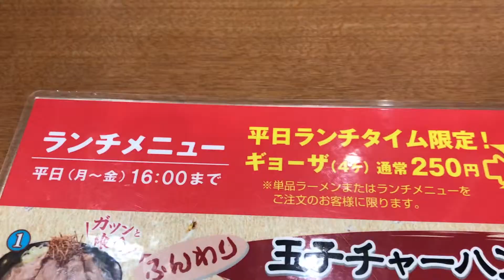一刻堂の予告無激辛！ お子様注意！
何気にランチに入った一刻堂で予告無き激辛の麻婆飯に撃沈！